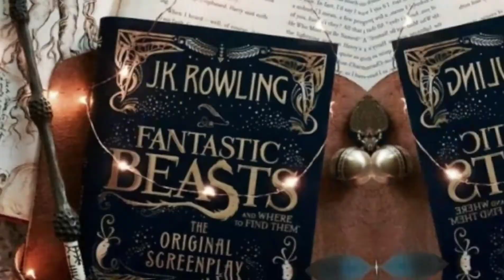🌹 Эстетика моей ос 🌹